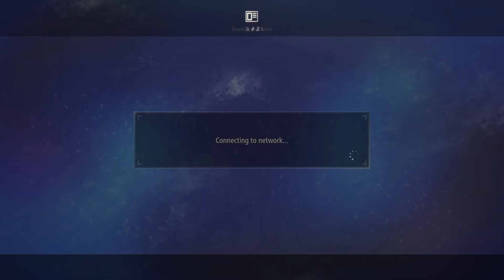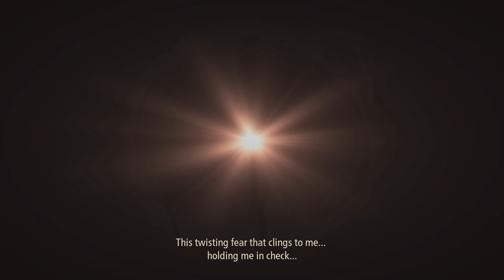Tales of Arise - Part 4 - Shatter the Yoke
Freedom